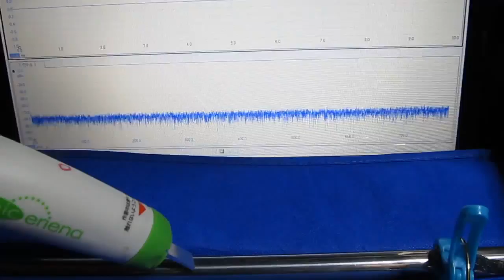超音波利用に関する基礎実験 Experiments on a ultrasound use